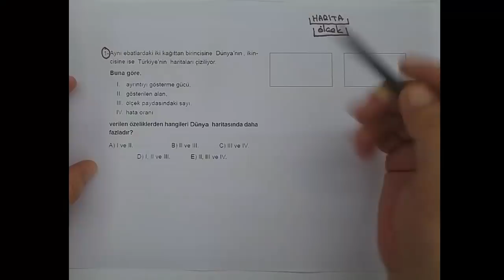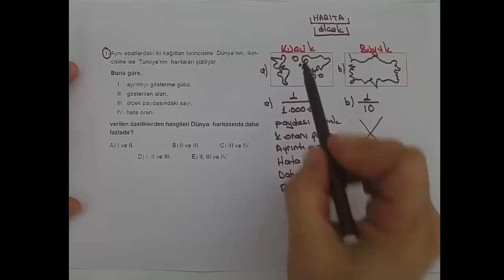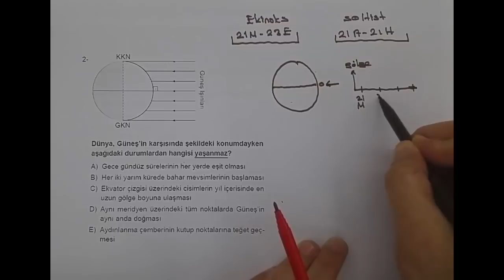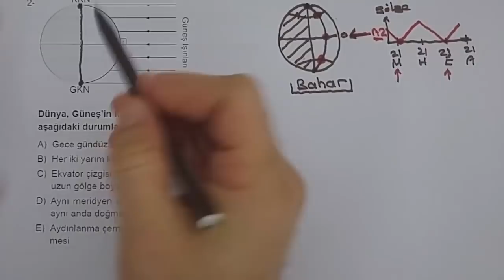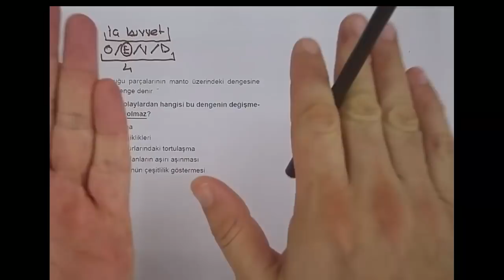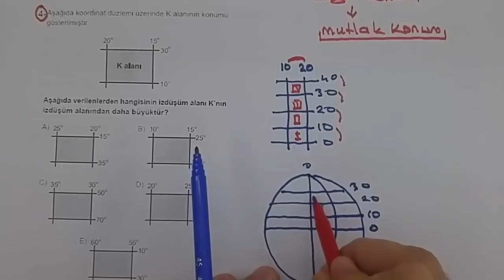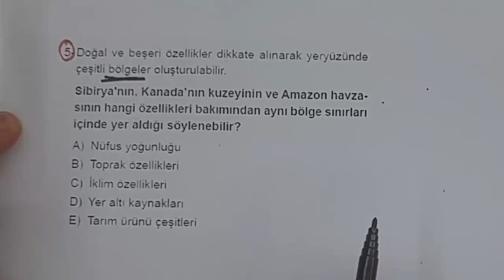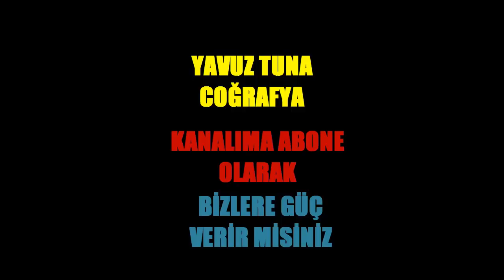2022 TYT SORU TAHMİNLERİ (Deneme 15)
Bu dersimizde MEB!in 2018 Yılında yayınlamış olduğu  YKS DENEME SINAVI  sorularını çözümledik analiz ettik.
Bizleri daha yakından tanımak ve videolarımı takip etmek için kanalıma  abone olabilir ve de bizleri instagram ve de facebook adreslerimizden takip edebilirsiniz.Videolarımı beğenerek ve de kanalıma abone olarak coğrafya dersi ile ilgili çalışmalarımızı destekleyebilirsiniz.saygılarımla .yavuz tuna coğrafya